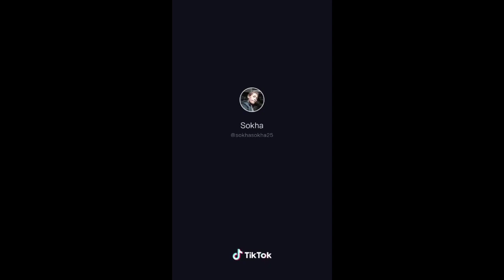TikTok Sokha Sokha 🎶🤣😀